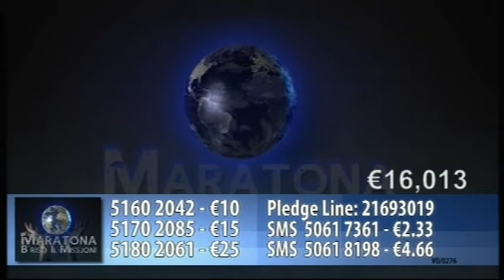Kyle Cutajar - You Raise Me Up on Maratona B'Risq Il-Missjoni 2016